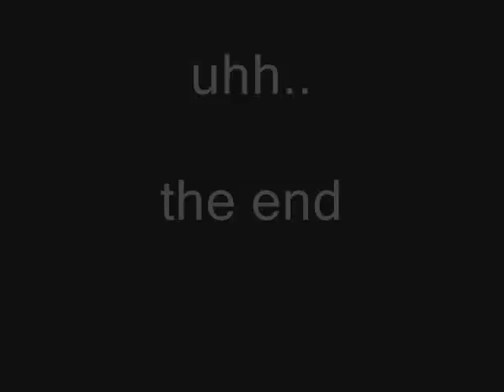pauls house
bob finds pauls true nature and a goose.